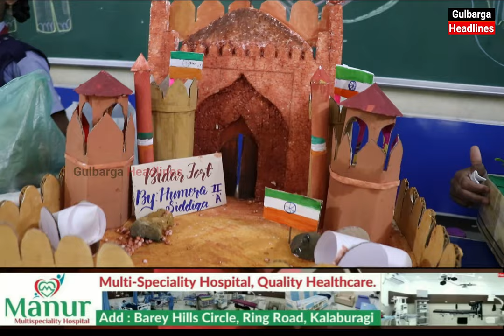Science Exhibition Organise By Baqher Public School Gulbarga